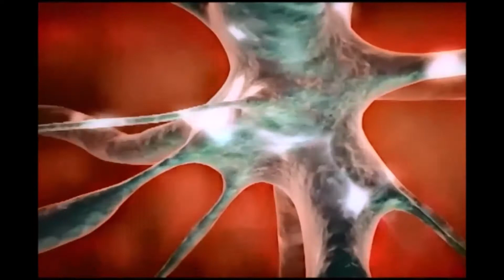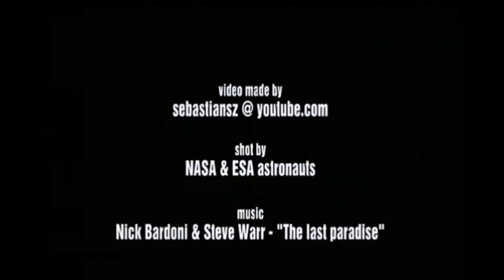NLP Therapy to change behavior or reduce addiction 18 min